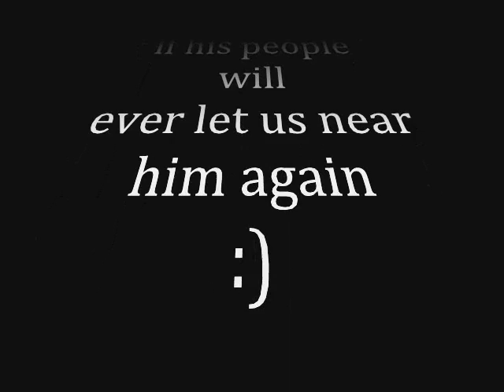David Cameron serenaded by JACK fm Oxfordshire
David Cameron joins JACK fm Oxfordshire's breakfast show JACK's Morning Glory on Monday 21 April..
Here's a taste of him being serenaded by Trev.